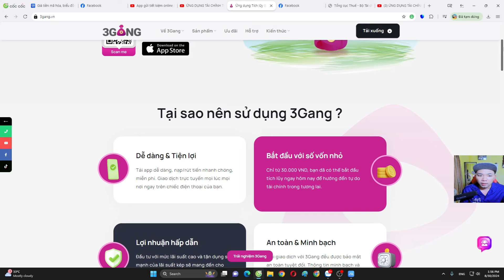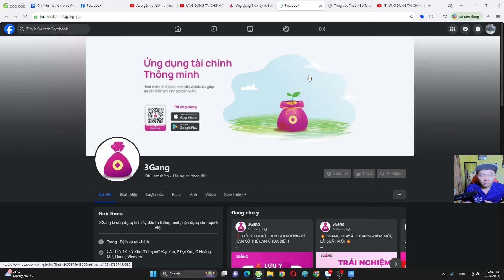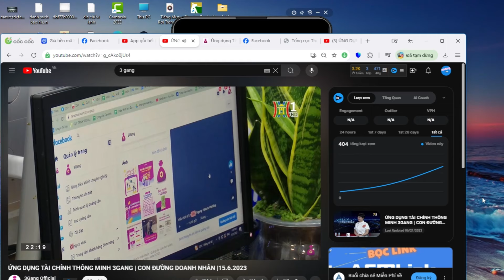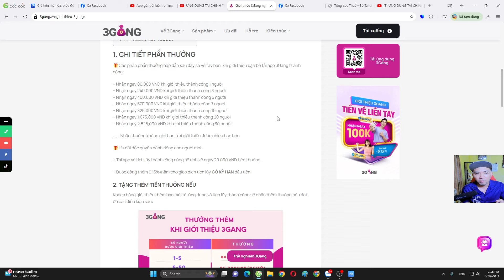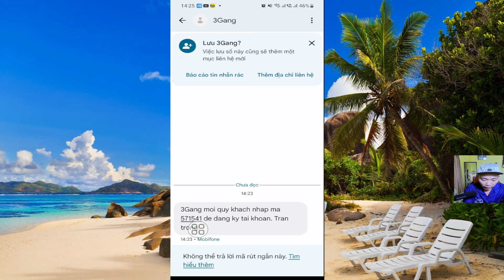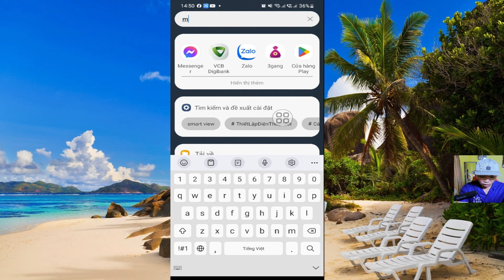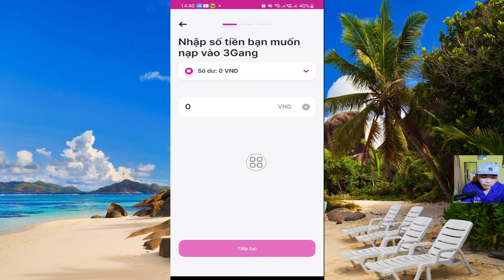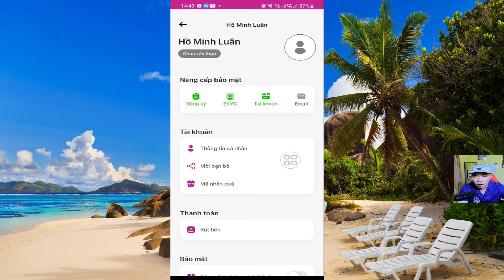Ứng Dụng 3 Gang Kiếm 100 Triệu Miễn Phí Nhờ Giới Thiệu Bạn Bè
nhập mã giới thiệu : 121151  Nhận 20k
Nội dung video :
00:00 - Giới Thiệu ứng dụng 3 gang
09:20 - Chương trình giới thiệu bạn bè
13:45 - Cách cài đặt và đăng ký app 3 Gang
15:35 - Cách Xác Minh KYC Tài Khoản
18:38 - Cách Nhập Mã giới thiệu nhận 20k
20:02 - Cách nạp tiền
23:29 - Cách giới thiệu bạn bè

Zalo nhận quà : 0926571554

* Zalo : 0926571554